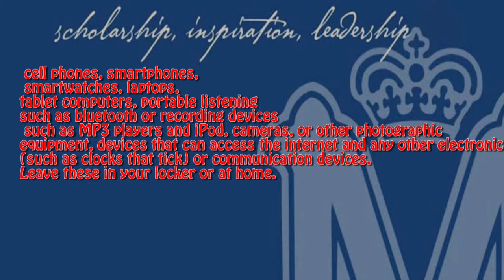Video Announcement for 5/6/19